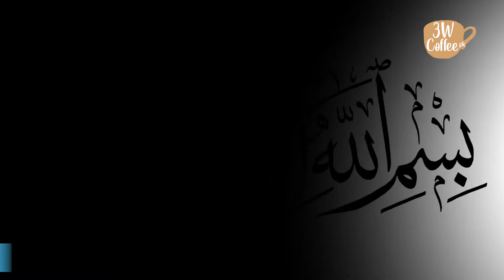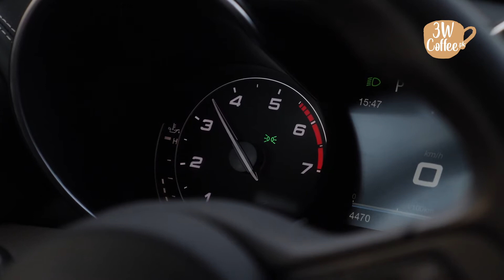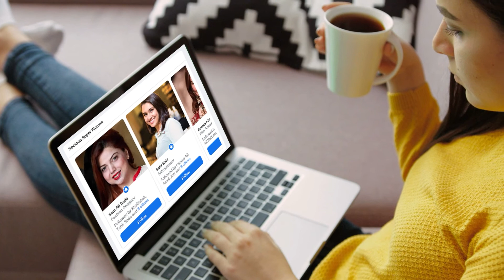MG HS 1.5L Turbo Review in Pakistan. Watch Features and Price || 3W Coffee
Morris Garages (MG) Motors, a Chinese-owned British automotive company, has launched its first car in Pakistan. The MG HS is a subcompact crossover SUV with a sporty exterior and stylish interior. Internationally, the car comes in four variants, but only one is available in Pakistan. MG HS is a premium SUV competing with a number of other new entrants in the SUV segment of the local Pakistani market.

MG Motors acquired the greenfield status under the Automotive Development Policy 2016-20. Javed Afridi, the CEO of Haier Pakistan, partnered with the company to set up a vehicle assembly plant in Pakistan. MG Pakistan, then, debuted in the local market with MG HS in November 2020. The company did not host a launch event and casually started selling the SUV in the market. Still, this first MG car in Pakistan received an overwhelming response from the public.